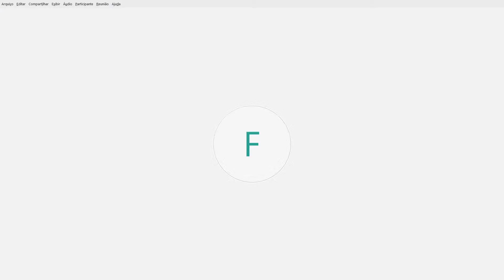Comissão de Economia, Desenvolvimento Sustentável e do Turismo - 26/08/2020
Assuntos Gerais: impactos da reforma tributária no setor varejista por solicitação da Associação Gaúcha de Varejo.